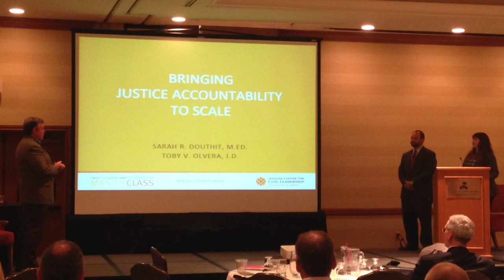The Flinn Brown Fellowship and Civic Leadership in Arizona